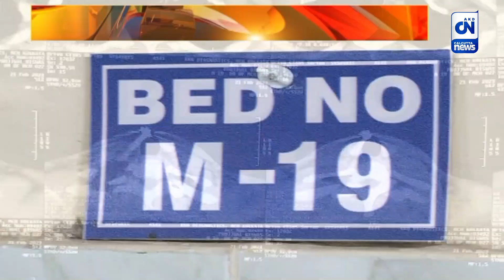বিরল অস্ত্রোপচারে সাফল্য মেডিক্যালের | CN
বিরল অস্ত্রোপচার করে নজির গড়ল কলকাতা মেডিক্যাল কলেজ। মানবদেহে পারদের ক্ষতিকারক ভূমিকা কী পরীক্ষা করতে গিয়ে বিপাকে নদিয়ার যুবক। কলকাতা মেডিক্যালে বিরল অস্ত্রোপচারের মাধ্যমে গলা থেকে বের করা হল সেই পারদ।